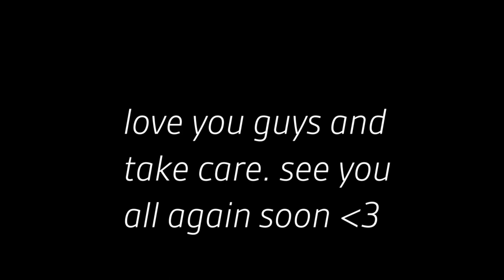i decided to rest. | Vlog #006